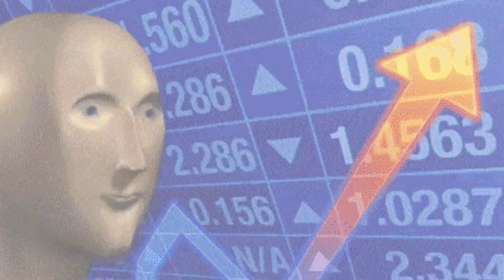Como o Halloween surgiu?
Halloween é comemorado dia 31 de outubro, muito popular nos países da América do norte, falantes da língua inglesa.